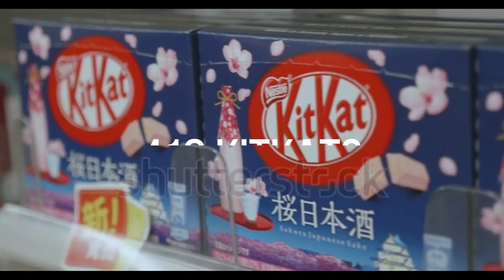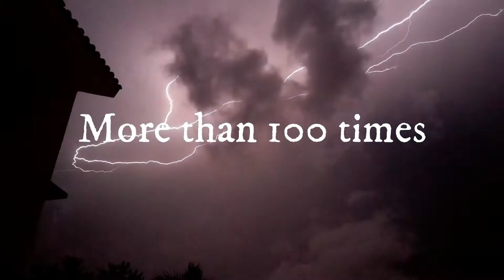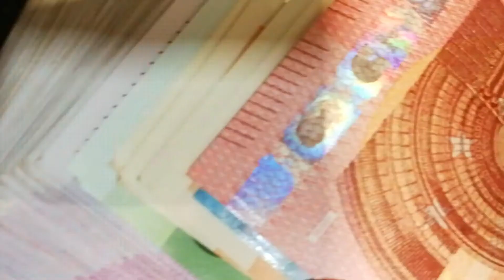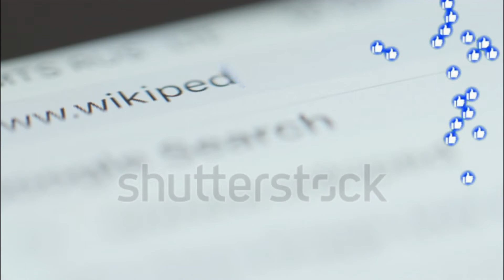Things happen every second | Covered By ScientificWar | 2020 August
Hi guys today in this video  I am going to tell you about things that happen in our surrounding every second.
This Video is very interesting so watch this video complete from starting till end.
My Editing Software(Android): Kinemaster